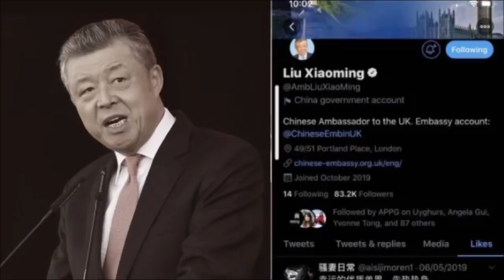英媒：习近平应该下台！中欧峰会爆争吵。安邦密件抖出常委家人。中国青年断了留学梦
比特幣Bitcoin賬號：1Lo1yQyzsXNxxc13ohS26zKHcpHfqzU8ig
或订阅陳破空会员网站：chenpokongvip.com 全览他的节目音频、文字、政论与文学作品、段子，以及在线互动。支持破空，支持中国民主化！